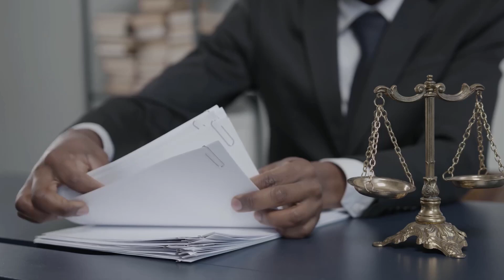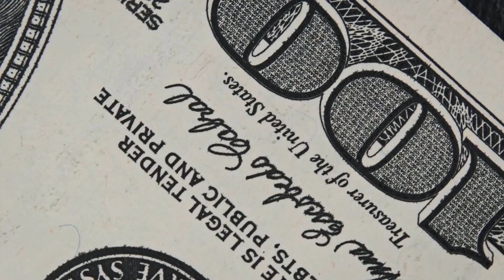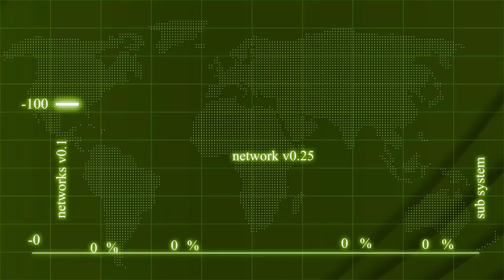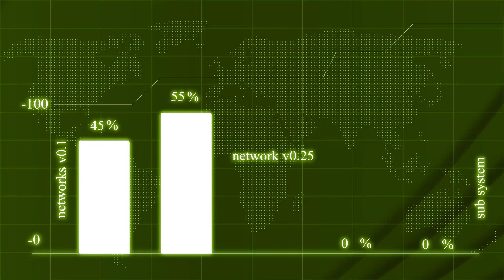Social Security Disability Overpayment Attorney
Are you facing overpayment issues related to Social Security Disability benefits? Look no further! "Social Security Disability Overpayment Attorney" is your go-to video for expert guidance and legal representation to resolve overpayment challenges.

In this informative video, we introduce you to a team of dedicated attorneys specializing in Social Security Disability overpayment cases. With their extensive knowledge and experience, they will help you understand the complexities of overpayment situations and provide strategic solutions tailored to your specific circumstances.

Through this video, you'll gain valuable insights on how overpayments occur, why they happen, and the legal avenues available to challenge or negotiate repayment terms. Our attorneys will guide you through the intricate process, explaining your rights and responsibilities, and helping you navigate the bureaucratic maze of Social Security regulations.

Whether you received an overpayment notice, are undergoing an appeal, or need assistance in negotiating repayment plans, "Social Security Disability Overpayment Attorney" offers practical advice and actionable strategies to resolve your overpayment issues effectively.

Don't let overpayment concerns overwhelm you. Watch "Social Security Disability Overpayment Attorney" today and take the first step towards securing legal representation to protect your rights and find a fair resolution to your Social Security Disability overpayment situation.